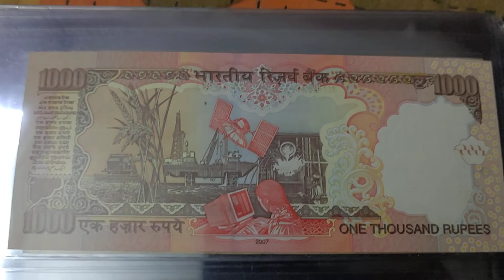India old Rs 1000 Note